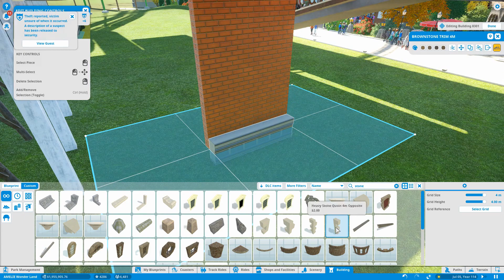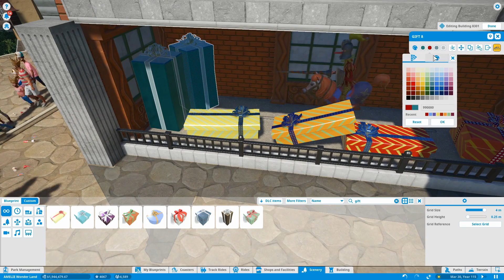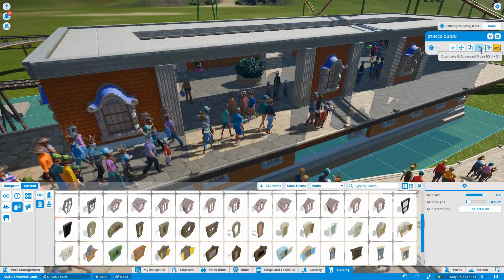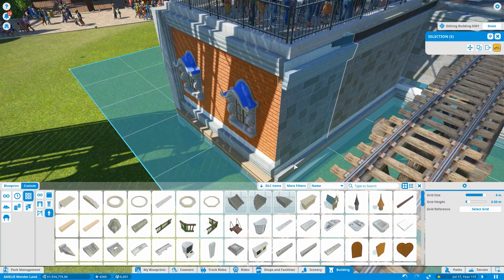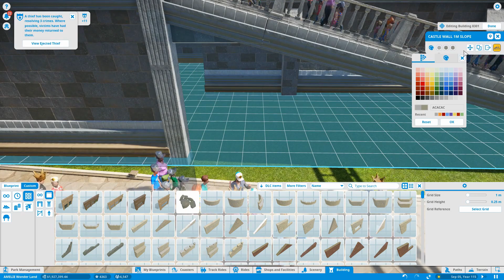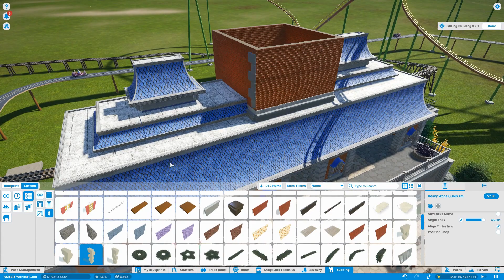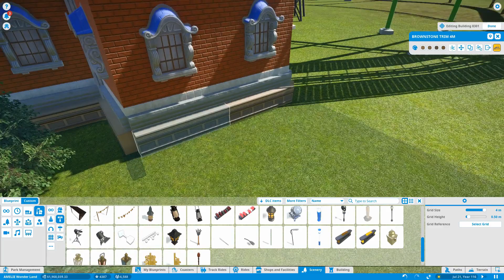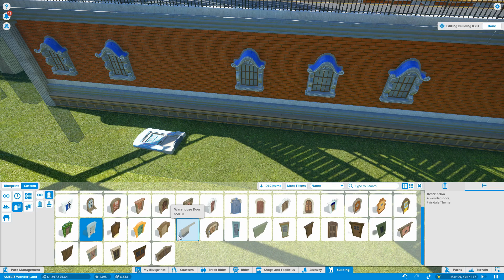TRAIN STATION | Let's Play PLANET COASTER | Speed Build | Isatana Wonderland EP2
In this planet coaster series, I bring you Isatana Wonderland is a beautiful and modern amusement park
Isatana Wonderland have a modern theme amusement and will build as beautiful city park.

In this episode we will build a train station in fairy tale theme park area

Planet Coaster is a construction and management simulation video game developed and published by Frontier Developments for Microsoft Windows. The game is a spiritual successor to Roller Coaster Tycoon. Planet Coaster gameplay similar to the zoo theme park variant, Planet Zoo.
This series will be make and develop in speed build mode.

Let's play Planet Coaster gameplay video.